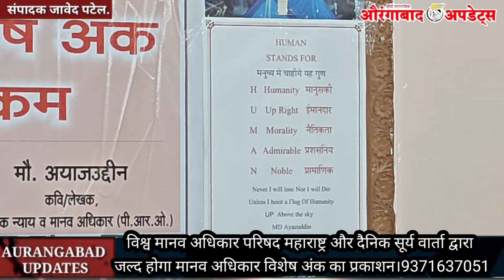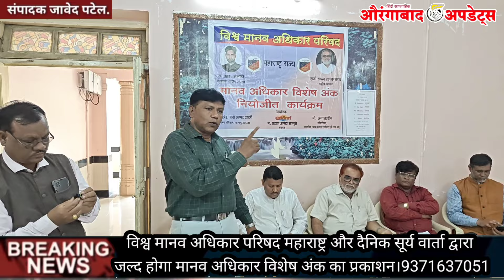औरंगाबाद में प्रकाशित होगा मानव अधिकार पर विशेष अंक। विश्व मानव अधिकार और दैनिक सूर्य वार्ता। Update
विश्व मानव अधिकार परिषद महाराष्ट्र और दैनिक सूर्य वार्ता द्वारा
 जल्द होगा मानव अधिकार विशेष अंक का प्रकाशन।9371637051

औरंगाबाद में प्रकाशित होगा मानव अधिकार पर विशेष अंक। विश्व मानव अधिकार और दैनिक सूर्य वार्ता
✅Likes
✅Comments
👉News .